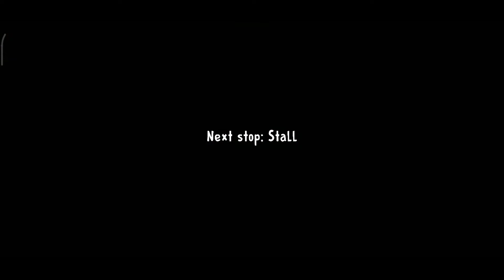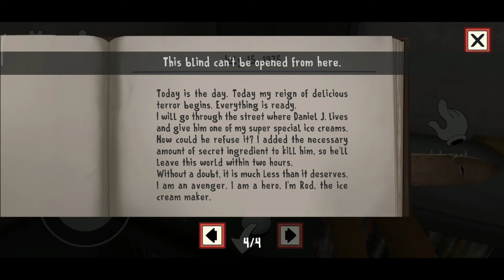Ice Scream 1 - Full Gameplay || Horror Gameplay #6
Thank you all for the kind ratings you have given me! You are the best!
If you want to send an email to me, please write in English or Vietnamese.